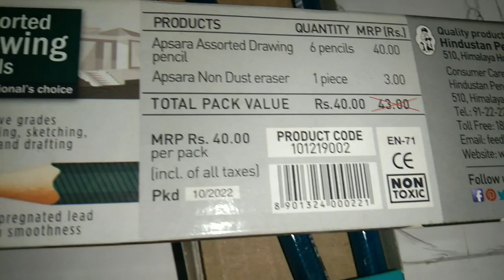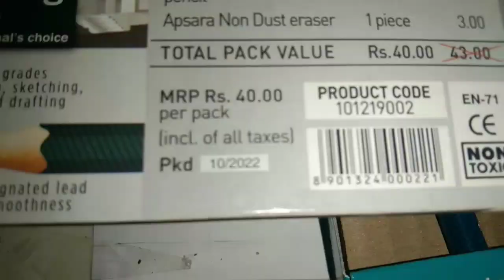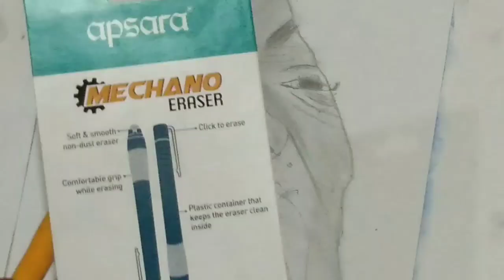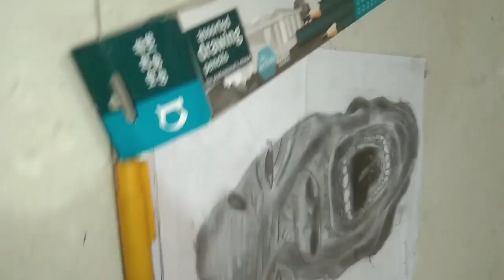Isn't Hyper Realistic sketch tutorial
Today In this video Isn't Hyper Realistic sketch tutorial